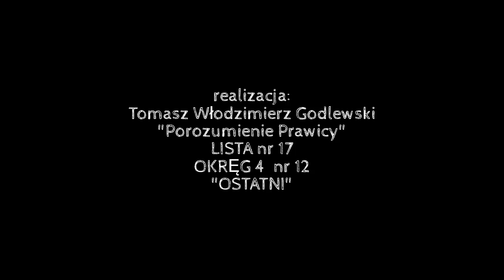Mówmy jak jest - Waldemar Sroczyński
Waldemar Sroczyński
KWW "POROZUMIENIE PRAWICY"
Lista nr 17
Okręg - 4
nr - 3
realizacja:
Tomasz Włodzimierz Godlewski
KWW "POROZUMIENIE PRAWICY"
Lista nr 17
Okręg -4
nr - 12   ( OSTATNI )